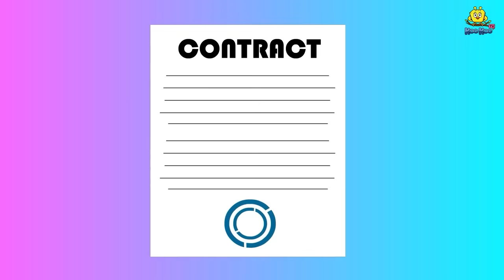ಸೂರ್ಯನಿಂದ ಮಳೆ | Kannada Moral Stories | Stories in Kannada | Koo Koo TV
Story : The Rain From The Sun